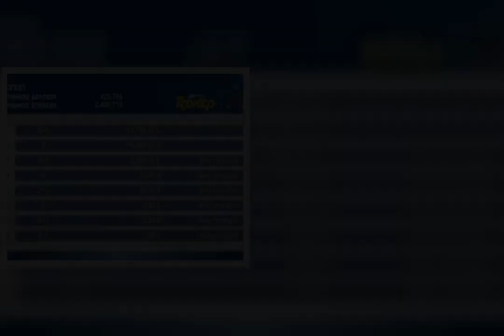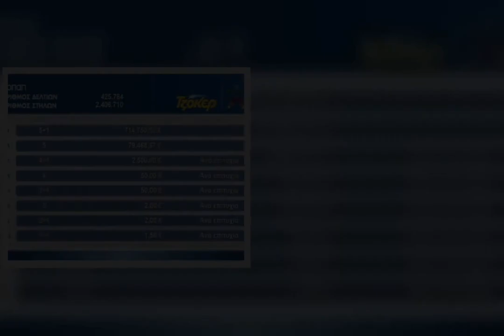Πάνω από 600.000 ευρώ μοιράζει σήμερα η κυριακάτικη κλήρωση του Τζόκερ. Κοιτάξτε τα δελτία σας για τ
Πάνω από 600.000 ευρώ μοιράζει σήμερα η κυριακάτικη κλήρωση του Τζόκερ. Κοιτάξτε τα δελτία σας για τους μαγικούς αριθμούς.